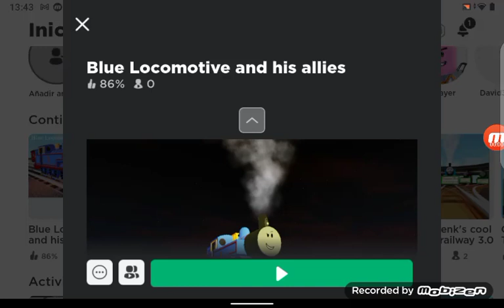i play blue locomotive and his allies